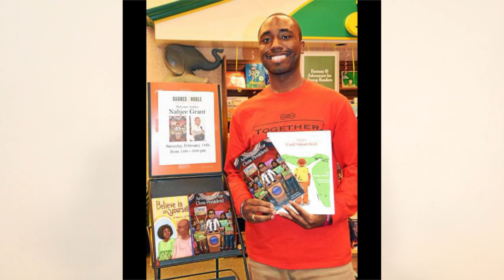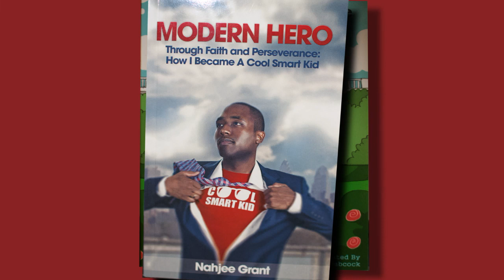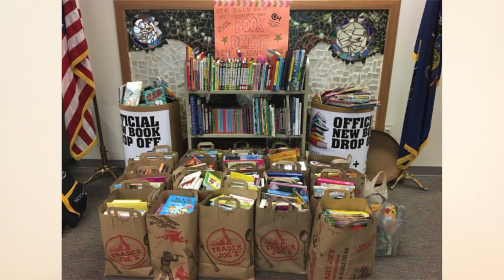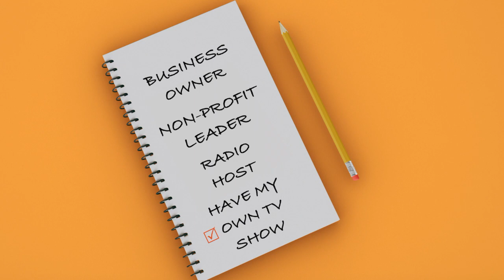Nahjee Grant "Modern Hero"- Mini Documentary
Following the release of his 15th children's book, Fuel Your Best, Nahjee is returning with a documentary which further cements him as a renaissance man and a trendsetter in the independent book publishing game. The new mini-doc, “MODERN HERO”, a POSITIVEMODE TV  production, will highlight all the iconic ways that Nahjee has changed the game and made a way for himself and the communities he serves.

This piece provides new insight on how Nahjee has transformed his creative hustle into an enterprising business changing the lives of his partners in the process. From Nahjee’s early roots in Lower Merion to sharing his books to thousands of students, we’ll get an inside look at how Nahjee has developed as an author and individual over time. This documentary is for anyone with a dream who aspires to become the person they were destined to be.